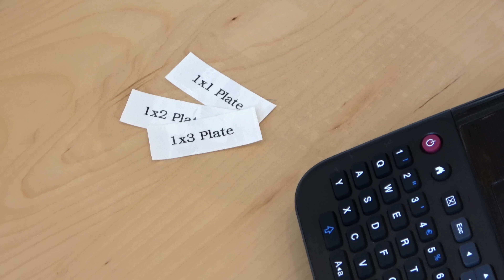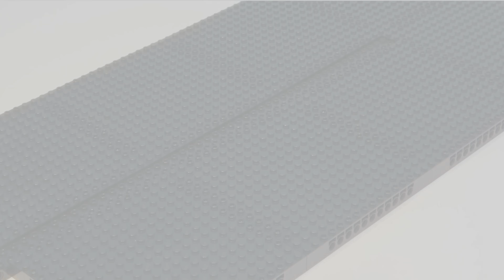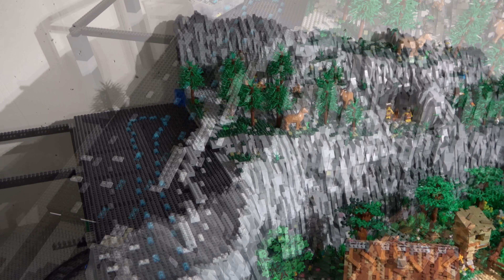LEGO WORLD (151) - Brick Mountain [15]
In dieser Episode LEGO World legen wir den Grundstein für den nächsten großen Bauabschnitt an unserem Brick Mountain.

Mein Equipment

Kamera / Camera*

Stativ / tripod*